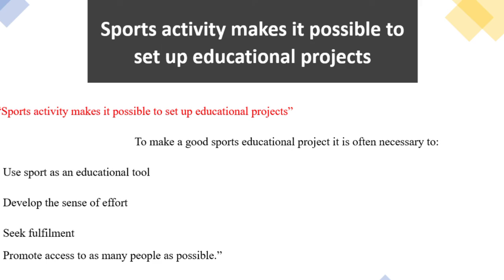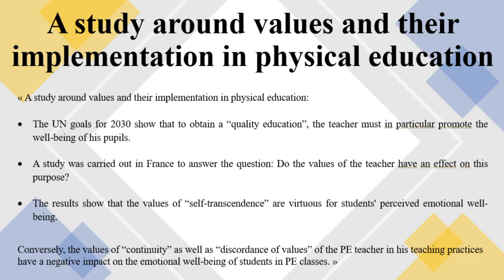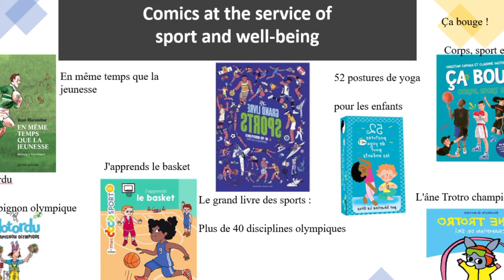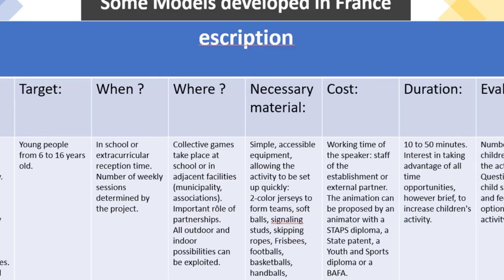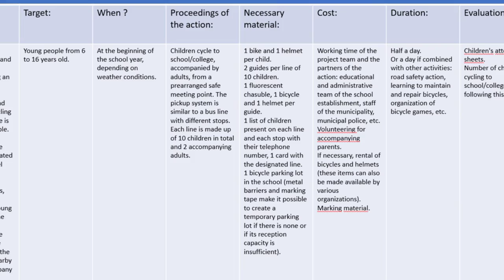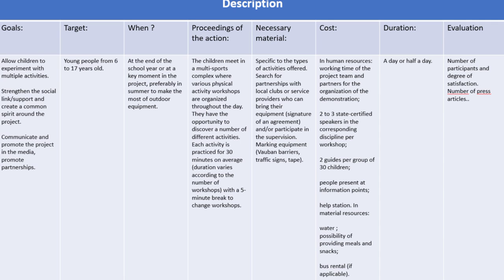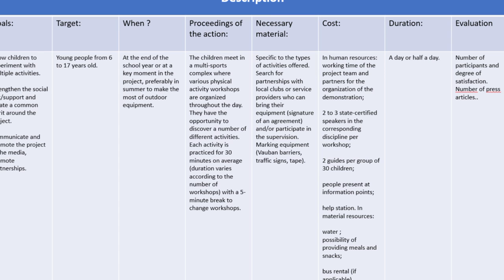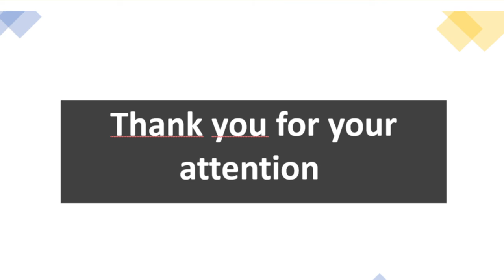Well Being and sport : Teaching tips and models in France / CAH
Dans le cadre du  projet Erasmus+ "School Programme for Children Well-Being and Outdoor Learning".

Le Cercle Augustin d’Hippone (CAH) est une association Loi 1901 née d’un regroupement de jeunes entrepreneurs sociaux et de spécialistes dans différents domaines ayant en commun le souci des problématiques des jeunes et l’intérêt d’œuvrer pour l’emploi, la démocratie, la citoyenneté, la défense des droit humains, dans le périmètre Euro-Méditerranéen et l’Afrique du Nord occidentale en particulier. Domiciliée à Paris, le CAH dispose d’un large réseau en Europe et en Méditerranée, travaille en collaboration avec les agences Erasmus+ de plusieurs pays. Le CAH est membre du Comité consultatif Erasmus+, de la Ligue de l’enseignement de Paris et d’EuroMed France.